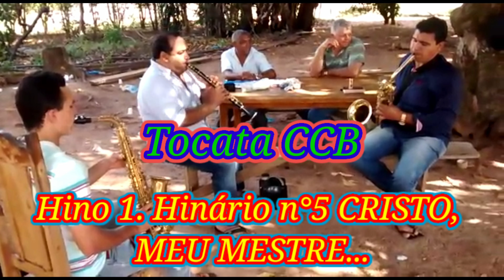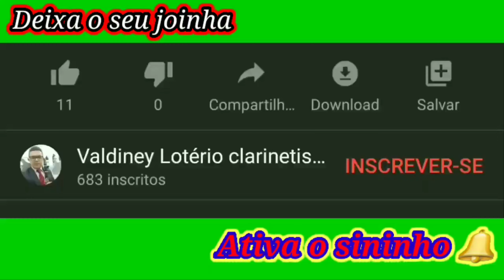Tocata CCB Hino 1. Hinário n°5 CRISTO, MEU MESTRE...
1. Cristo, meu Mestre e meu Senhor,
Eu Te adoro, por fé, com fervor;
Rogo que guardes meu coração;
Vem protegê-lo com Tua unção
E defendê-lo, ó meu Guardião.

2. Mestre divino, sempre senti
Meu coração dependente de Ti;
Bom fundamento dá-lhe, Senhor,
Dá-lhe firmeza, virtude, valor
E fortaleza, ó meu Protetor.

3. Vale profundo, cheio de mal.
É este mundo, ó Rei divinal.
Só Tua força pode manter
Santo e puro, na graça, meu ser,
Sempre seguro, com fé e poder.

4. Mestre piedoso, com Tua mão,
Faze perfeito o meu coração,
Santo_ardoroso em Te servir,
Sempre voltado aos bens do porvir;
Mestre amado, desejo Te_ouvir.